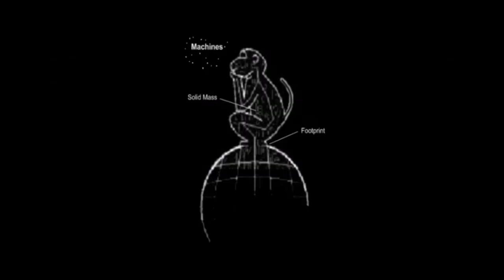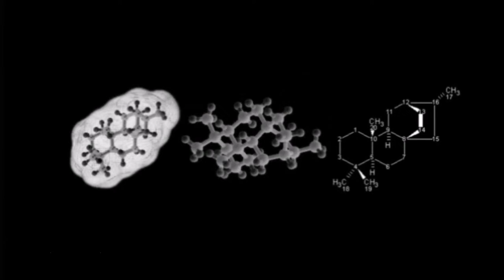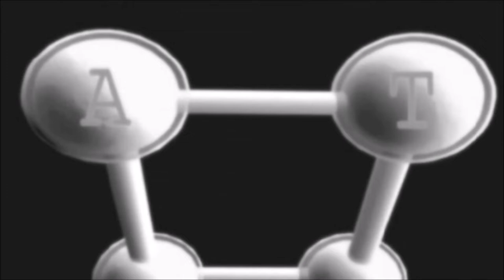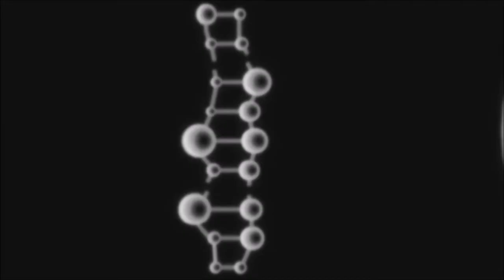Jystad Corp - John Fredriksen IV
This is the work behind the 12756 km high monument. The construction is set for completion before year 3000.